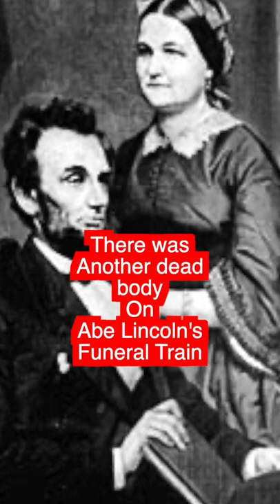Lincoln's Funeral Train: The Other Dead Body!